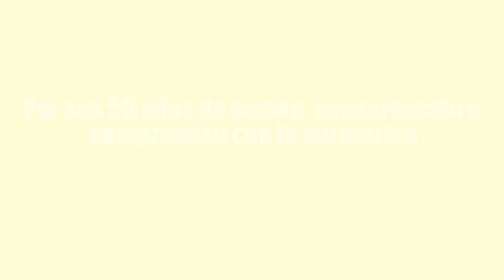Video Celebración 50 años de CODEFF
En este video de celebración de los 50 años de CODEFF te mostramos algunos de los hitos más importantes de nuestra organización.